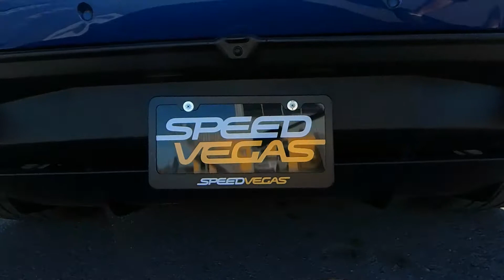Marie's 40th Birthday - Speed Vegas!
Our trip to Las Vegas to Celebrate Marie's belated 40th Birthday with a trip to Speed Vegas to drive a Lamborghini on the racetrack!